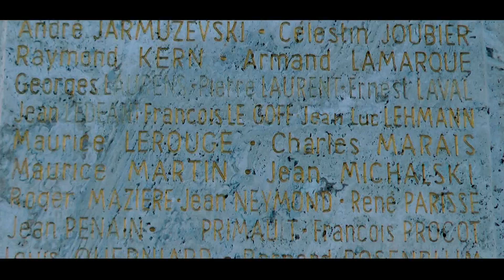70. vyrocie Slovenskeho narodneho povstania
Na Strečne si vo štvrtok 28. augusta uctili pamiatku obetí SNP.
Na vrchu Zvonica odpočíva 24 francúzskych bojovníkov.
Bitka o strečniansku úžinu sa začala 31. augusta 1944 a trvala do 4. septembra 1944. V celom povstaní má výrazné miesto, pretože veliteľovi povstaleckej žilinskej posádky Jozefovi Dobrovodskému sa s vojakmi podarilo zadržať nemecké vojská päť dní, kým sa dostali do Turca. Tým sa skonsolidovala 1. československá armáda na Slovensku. Prvé dni do povstania nastúpilo 18.000 povstaleckých vojakov.